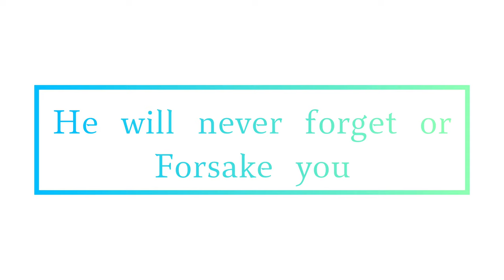God Has Great Plans For Your Future!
Jeremiah 29:11

11 For I know the plans I
have for you,” declares the
Lord, “plans to prosper
you and not to harm you,
plans to give you hope and a
future.📖